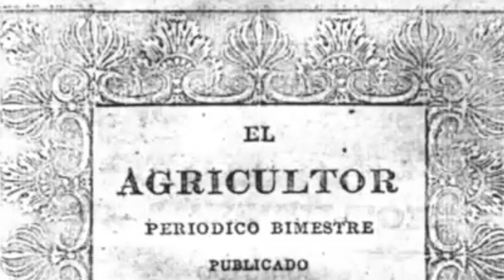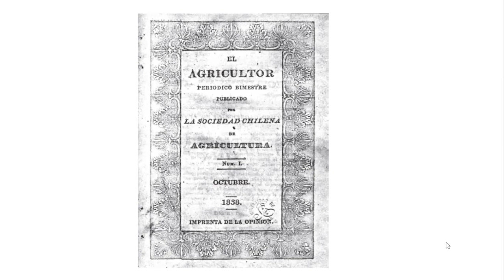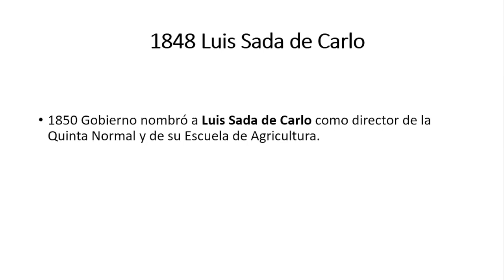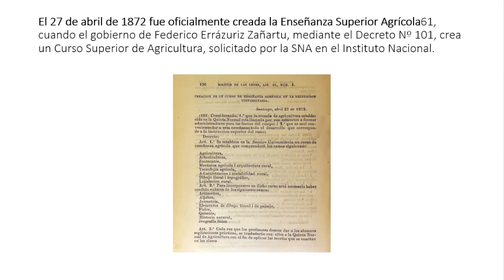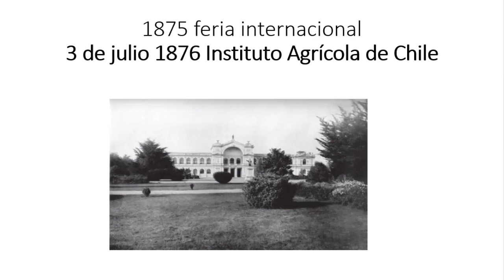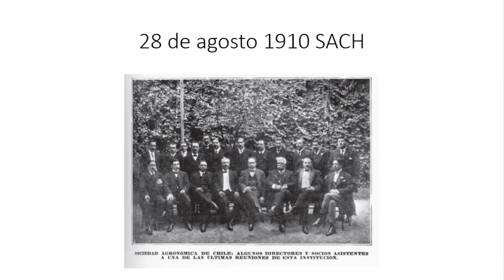¿Qué celebran los Ingenieros agrónomos chilenos el 28 de agosto?